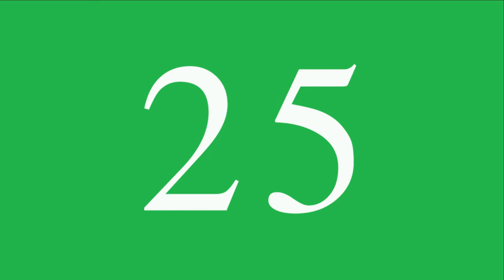25 different Christmas snowflakes rotating green screen, video footage, free to use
I am Creating my library for green background element to help you create your professional videos; all are free to use with no copyright.

All my videos are HD with no copyright, Free to use in your videos